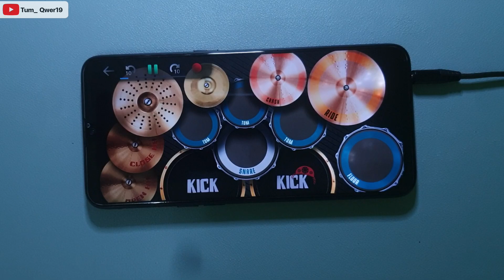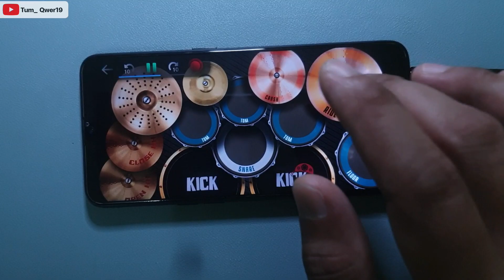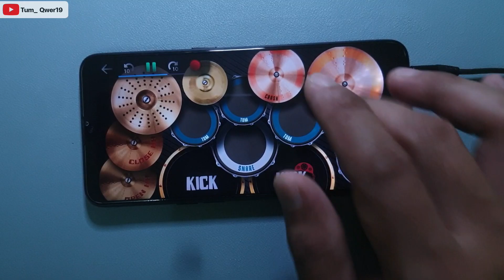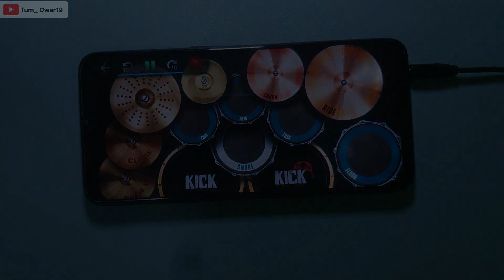คิดถึง - Silly Fools | REAL DRUM COVER